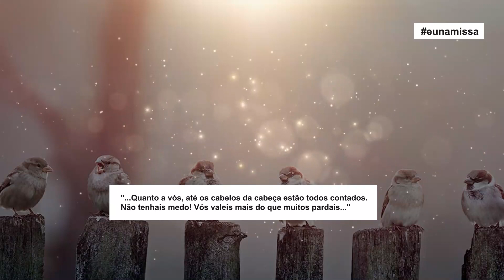Evangelho do dia 15 julho de 2023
"...Quanto a vós, até os cabelos da cabeça estão todos contados.
Não tenhais medo! Vós valeis mais do que muitos pardais..."